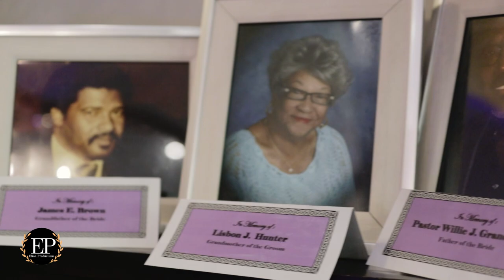The Wedding of Jhoilan & Vincent Hunter (6/18/22) | Bellamia Manor | Elion Productions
Special thanks to the Hunters for allowing us to capture their wedding!
Elion Productions
Memphis Videographer
Memphis Filmmaker
00:00 - Venue
00:45 - Wedding Party Prep
01:40 - Groom & Bride Gifting
03:00 - Wedding Ceremony
05:12 - Introducing Mr & Mrs. Hunter
05:55 - The Prayer
07:06 - Wedding Reception
08:56 - Outro, Stone Placing, Congratulations!